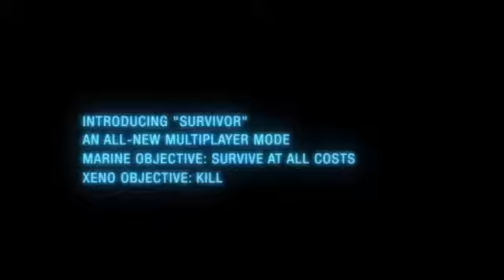Aliens: Colonial Marines - Survivor trailer